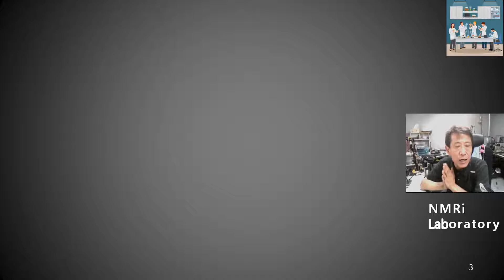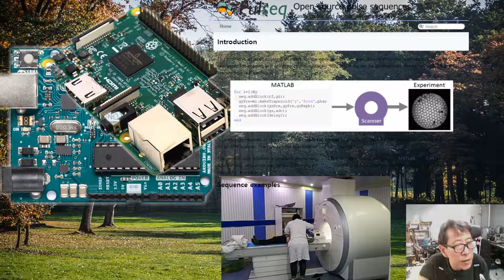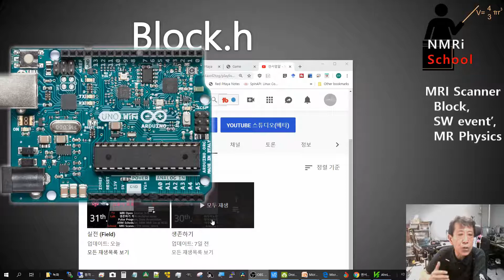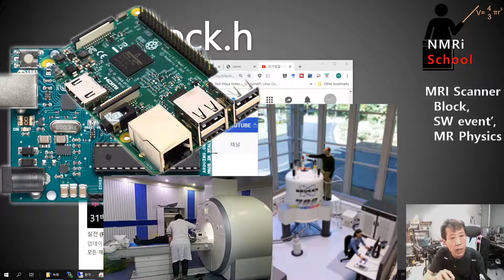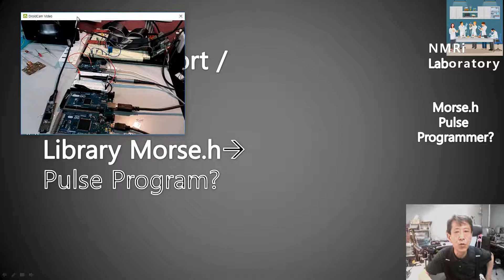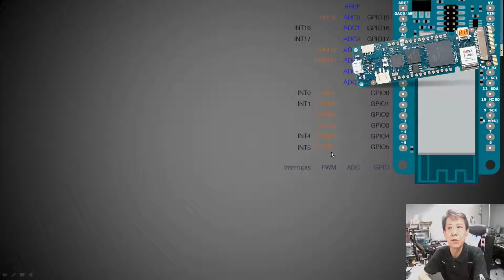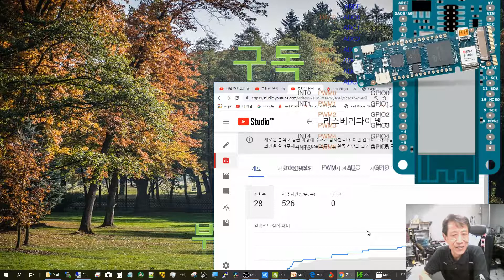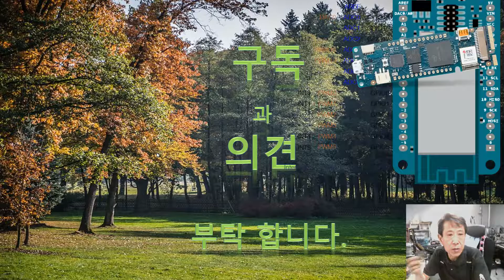라스베리파이 웹 핵자기공명기 프로젝트 32th_Arduino to real NMR and MRI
NMRi TV- Arduino to real NMR and MRI
NMRi Lab.
NMRi School

라스베리 파이웹 NMR (Nuclear Magnetic Resonance, 핵자기공명기)프로젝트 32번째 영상입니다. Arduino to real NMR and MRI주제입니다. project의 성격을 또는 목표를 향해가는 모습에 혹시난 궁금점이 많을수도 있어서 준비하였습니다. NMR도입편과 MRI도입편을 꼭 참조 하시깁 당부드립니다.  전체 요지를 수분짜리 영상으로 준비하고 있습니다.
아래 계획에 앞서, 전번 음이 소거된 영상을 다시준비한  데 이어 다시 진도로 돌아와서 아두이노 NMR을 시작하면서, 앞으로 쭉 나가서 MRI를 출발합니다.  물론 진행하던 과정도 계속됩니다.  단지 거의 맨뒤의 모습을 제시한 것입니다.  꽤나 도전적이라고 보입니다. 이제까지의 연역적 접근 귀납적 접근을 접목합니다.  물론 새로운 구성 (NMRiTV, NMRiLab,NMRi School)은 계속유지합니다.  또한 Field를 추가해서 실전 과 응용을 다룰 부분을 설치할 생각입니다. Field 목록에 들어갈 사항으로 병원의 MRI를 구동하는 SW를 시작하는것 이므로, Tx Rx 또는 DDS ADC로 시작하는 이전의 소리가 소거된  영상을 다시 만들어 대체하는 계획은 필요없게 될것 같습니다.
--아래계획--
NMR과 MRI 에 집중하는 영상도 도입이후 응용과 최근의 경향이나 우주론같은 거대과학기술이나 중력파의  검출 같은 인류생각의 실질적 (실험으로 증명)진전  관련 그리고 Art & Science 관점등 계속 전개 할 계획입니다.  우선은 NMR과 MRI를 만드는데 더 집중하려 하므로, 현재 진도를 영상으로 나가기도  아직은 벅차군요

 MCU-Arduino는 DUE (ARM) 을 도입,Arduino Due Web NMR을 계속검토합니다.   scheduler 라이브러리는 역시 실험적인 arduino style API라 DDS와 ADC를 동시에 하나의 arduino에 실행해보니 한계가 있어서 ARM Architecture micro controller를 주로하여 넓고 깊게 보고 해결책을 모색합니다만, 이번 소개한 MRI SW의 C언어의 확장인 Block과 Event구현(물론 대장정의 시작에 불과하지만)에서 다루려고 합니다. 병원MRI가 아닌 우리가 구현 할 NMRi에서 하려면 어느핀에 어뗜 신호를 내보내야 하는 점이 RF, Gradient등 하위 시스템(sub system)에서 정의되어야 하므로, 무척 난제가 될 가능성도 있습니다. 그러므로 기존의 Raspberry-Arduino방식도 계속됩니다.  적어도 System SW의 모양이 Web GUI가  들어오는 면을 제외하면, 상업적으로 가장고가의 의료장비와 같은 그리고 진행해오는 Web GUI를 포함한 더 진보한 형태로 가는 길로 접어들었습니다.  갈수롤 태산이지요?  그러나 원래 하던 쉬운접근방식도 계속 유지하면서 합니다. arduino를 여러개 쓴다고 않되는것은 아니지만, Master인 Raspberry와 better communication도 찿고, Due에서 micro python을 구현하여 Arduino만으로 NMR을 하는 관점도 확장합니다.  이 경우는 이전에 기반을 마련한 Flask (micro) Frame work로 web page에 의한 사용자 인터페이스 구현도 유효해서 더 많은 model의 NMR system구현이 가능해집니다. 그러므로 물론 기존 사용하던 Raspberry Web NMR도 계속 앞으로 갑니다- Arduino가 가능한 많은 일을, 즉 Arduino Stand alone NMR수준까지 하고 Raspberry와도 원활히 대화하기 위함입니다.

NMRi중 가장 비용이 많이 들어간 임상MRI (병원의 MRI)구동을 준비하면서, HW/SW의 현장 (Field)의  GUIDE Line을 같이 보려고 합니다.

Ras-Arduino 모델에서는 Analogue부분은 RF switch, 이어서 mixer와 directional coupler splitter등 준비된 RF 부품사용 실험이 필요한 부분에 이어서 좀더 빠른 Teensy와 multi channel ADC를 shim (자기장 교정)을 위한 Linduino를 소개 하였습니다. Probe와 Magnet는 Pulse Sequence와 NMR Physics와 더불어 영상의 끝부분에서 소개한 관련주제를 다루면서 하겠습니다.
예로 보잡한 기본 보다는 물리분석, 화학분석, 의료 MRI, BioMRI에만 각각 관심이 있는 분들도 많겠지만, 로마가 하루에 되지 않았고, 천리길도 한걸음부터 가도록하지요.  그래서 채널을  재 구성하여 관심별로 빨리 볼 수 있도록 하는 것은 아직 때가 덜 된것 같아요.
 C, JS,Python등 언어는 검토할 Pyboard, BBC Microbit, Particle, ESP32와 더불어 짧은 시간에 다룰 생각입니다. 그런 부분들은 초기 영상과 더불어 계속 보충 개선하겠습니다.
현재 과학이 있는 기술의 주 줄거리는 NMR, MRI 를 믿기지 않게 놀랍도록 싸게  만들기 입니다. 그래서 우리 노력이 들어가야 겠지요.
할일이 많은데, 혼자 전개하기에는 말이 자꾸 앞서고 있네요.